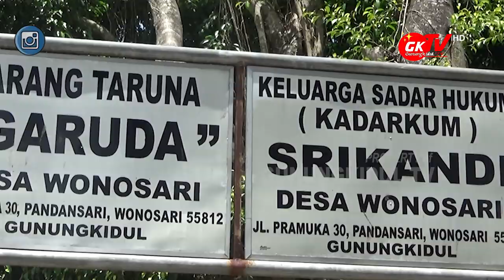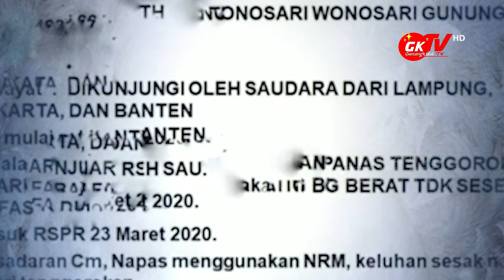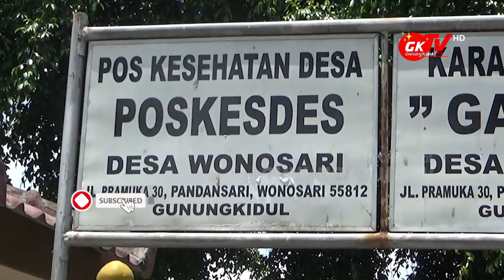VIRAL MENINGGAL DUNIA PDP CORONA DI GUNUNGKIDUL, INILAH KRONOLOGISNYA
Gunungkidul TV - Atas viralnya pemberitaan meninggal dunia, salah satu PDP (Pasien Dalam Pengawasan) yang berdomisili di Padukuhan Wonosari Kalurahan Wonosari melalui aplikasi media sosial WhatsApp, yang dimana dipemberitaan tersebut terdapat informasi lengkap pribadi yang meninggal dunia. Berikut adalah kronologi PDP yang meninggal dunia di Kalurahan Wonosari.

News Gunungkidul
Covid-19 / Corona
Gunungkidul TV
TV Gunungkidul
GKTV - TVGK
Viral News
Viral Video
News Viral